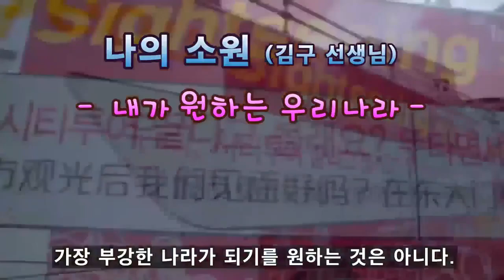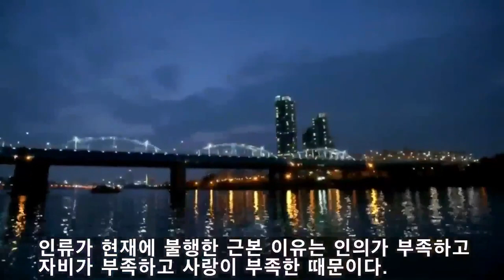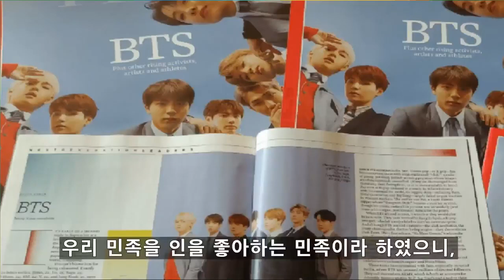어떻게 찾은 나라입니까?